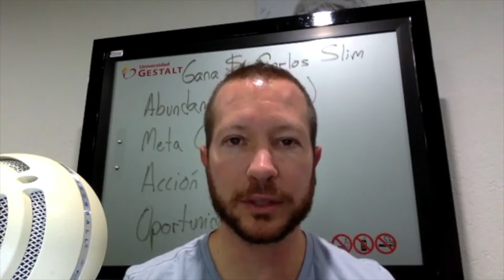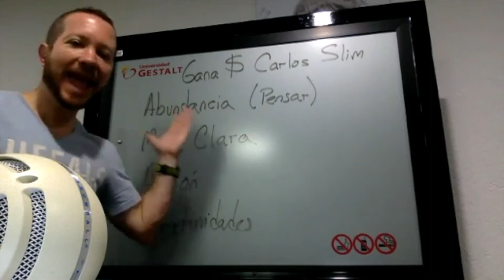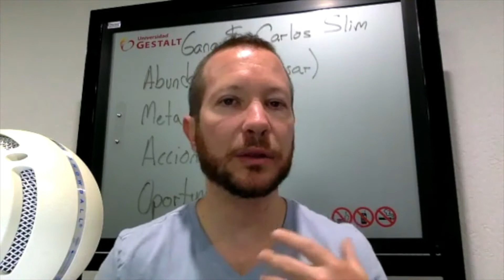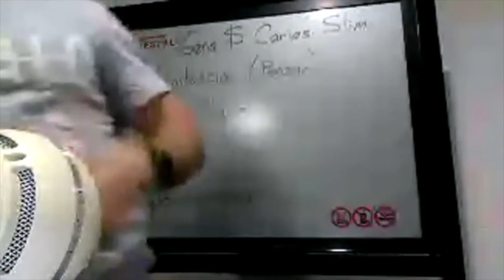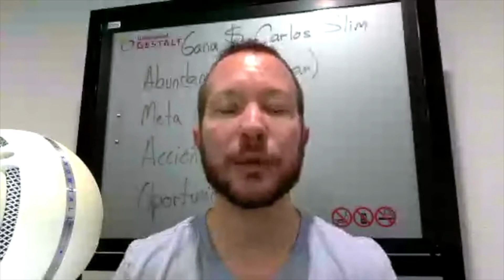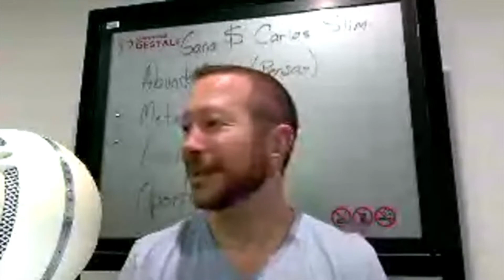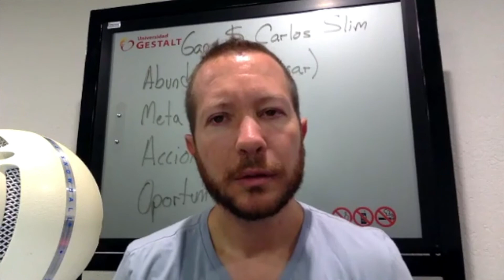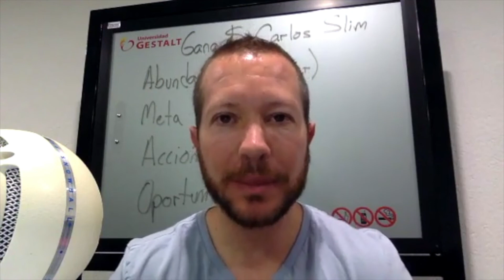Piensa como Carlos Slim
Este video fue tomado de un Facebook Live que hice con el tema Haz dinero como Carlos Slim y fue modificado para su versión en Youtube.
Si te interesa el modelo de marketing directo puedes entrar a